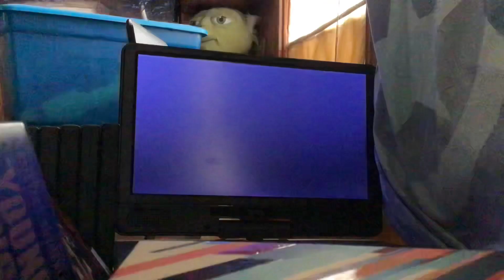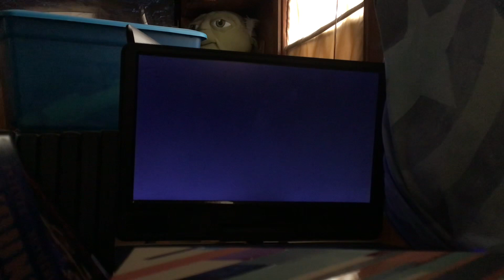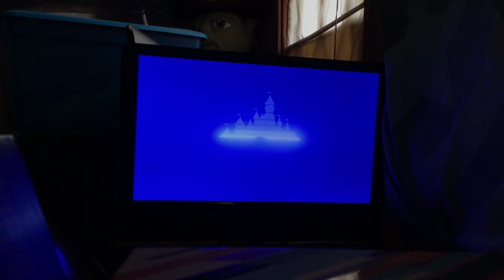Opening to Max Keeble’s big move DVD 2002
Sorry about the complications with the DVD player that is on the TV tray, it could have seen invisible cracks on the disc. I know there’s no cracks in it. But that thing tricks me all the time. So I have to use the blu-ray player for this dvd opening today. So anyways here’s the following previews for today’s dvd opening, the previews are:
1.blue fbi warnings
2.Walt Disney home entertainment logo
3.coming soon to theaters
4.spy kids 2: the island of lost dreams trailer
5.coming soon on video & DVD
6.beauty and the beast: special edition preview
7.the rookie preview
8.monsters inc. preview
9.now available on video & DVD
10.Air bud: seventh inning fetch preview(which is also the same dvd release date as max keeble’s big move)
11.snow dogs preview
12.DVD menu
13.THX logo
14.Disney DVD logo
15.Walt Disney pictures logo